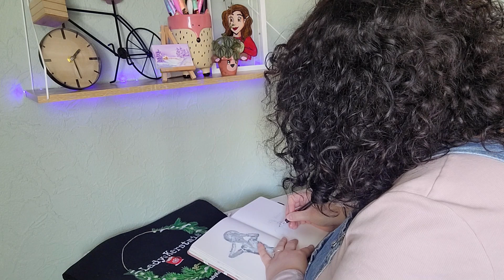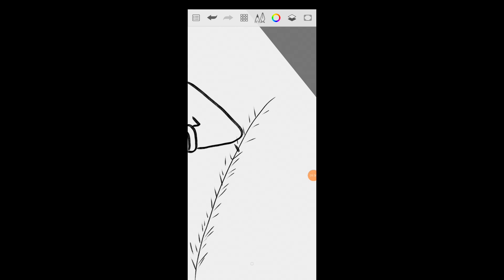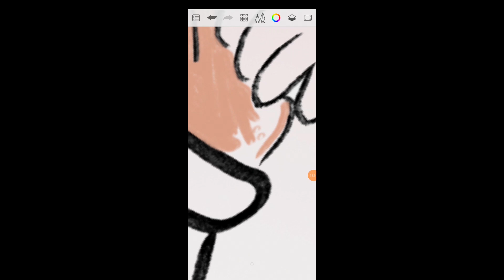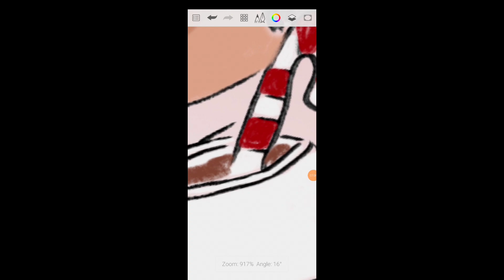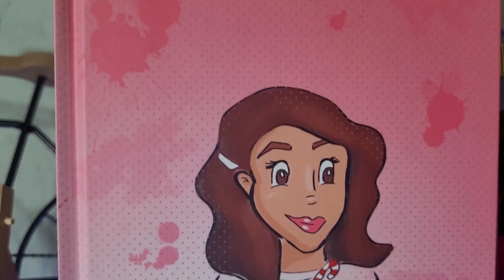Een eigen Art (Bullet) Journal ontwerpen!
Hallo allemaal!

Wat leuk dat jullie gezellig langskomen bij dit kanaal.
We hebben vandaag een hele speciale video. Want vandaag gaan we een Art Jounal zelf ontwerpen!

Ik hoop dat jullie dit een leuke video vinden.

Hallo allemaal!
Welkom bij het kanaal van Lady Kerstmis! Op dit kanaal kan je gezellige DIY's, Kerstshows, Adventskalender unboxingen, Kerst inspiratie, Bakken en Kerst Shoplogs verwachten. Kortom alles wat met Kerst te maken heeft. Bekijk ook vooral mijn andere video's. Dit zou ik erg leuk vinden! En dan zie ik je graag weer bij mijn volgende video!